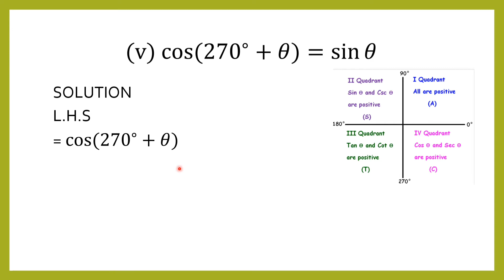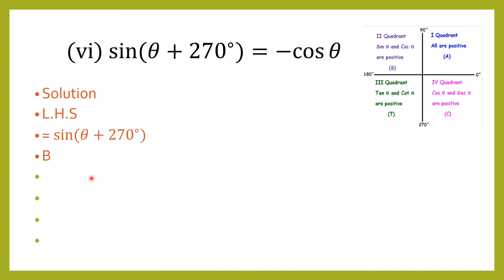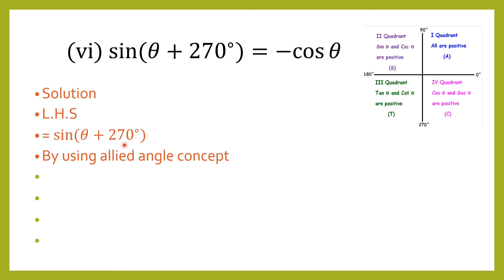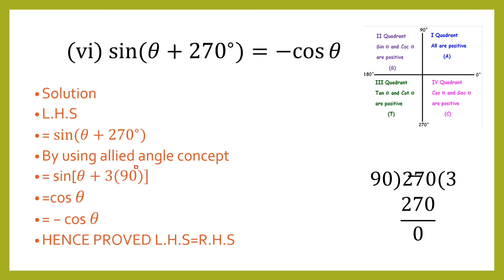First Year Math Chapter No 10 Exercise :No : 10.2 Q:1 Part:(v)(vi) Lecture: No :87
In This video lecture You will Learn  Exercise 10.2 Question No : 1 Part (v)(vi)(F.sc first year Mathematics) covers:
 Math Class 11 Chapter No 10 Exercise 10.2 Q:1 part 5,6.
In these questions we Find Prove The Identities .
Find more e-learning material and educational video lectures in Urdu at "The Source Provider".

If You Miss Our Previous Lectures Don't Worry Here Is The Link of Our Previous lecture.

Plz Watch this Full Video.

Class11Maths
trigonometry
11thMaths
Chp 10 Class11
interPart1
FscMaths
chp10class11math
exercise 10.2 math class 11 Q:1 part 5,6

basic concept of Allied angle
The source provider